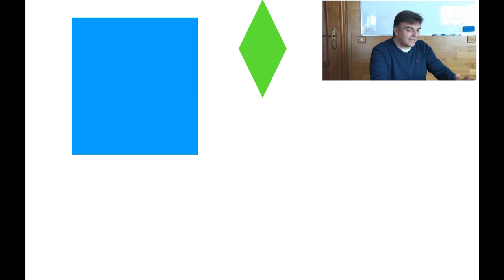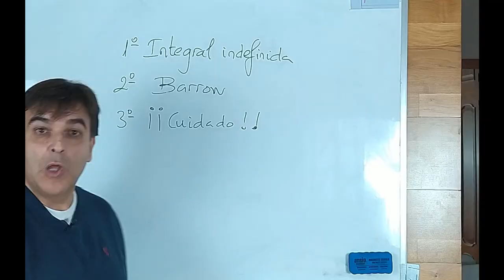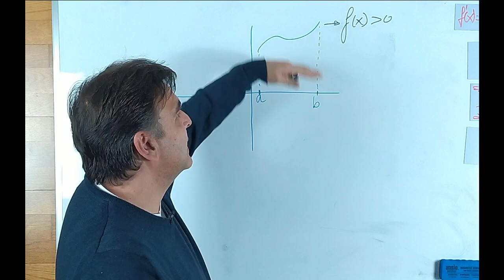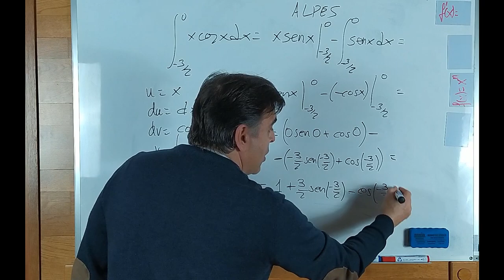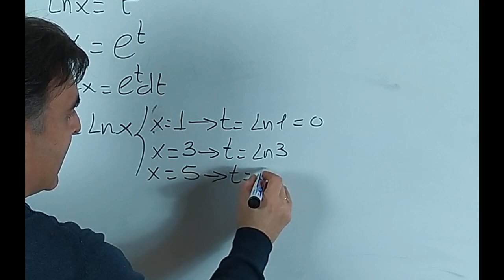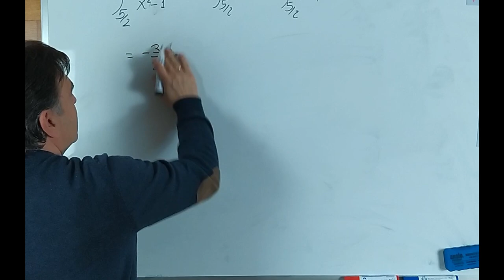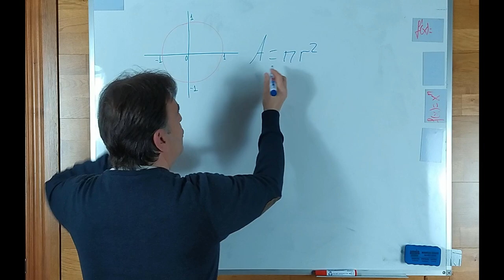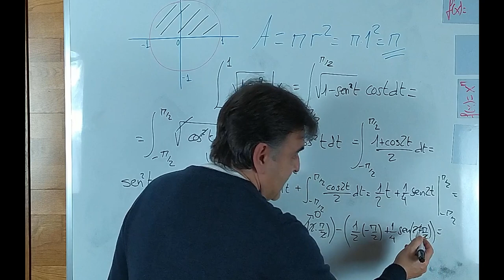💥 cómo APRENDER INTEGRALES DEFINIDAS 2022 (Curso para DESCUBRIR las INTEGRALES)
🌎🌎 Hola estudiosos y estudiosas de las mates 🌎🌎
soy Pepe y en este VÍDEO te voy a AYUDAR a conocer las INTEGRALES DEFINIDAS